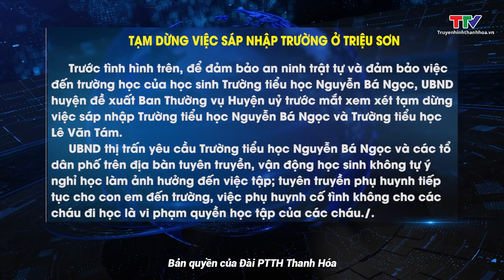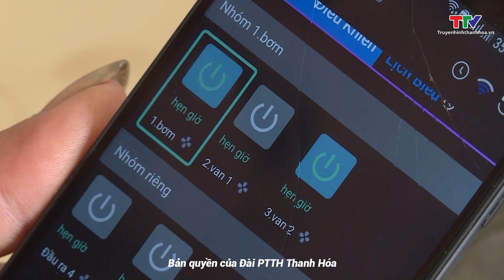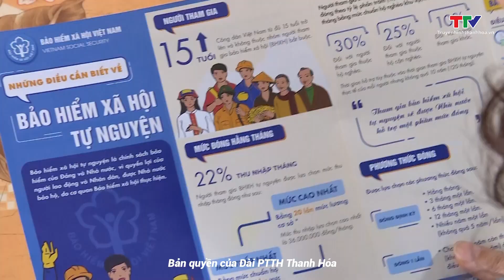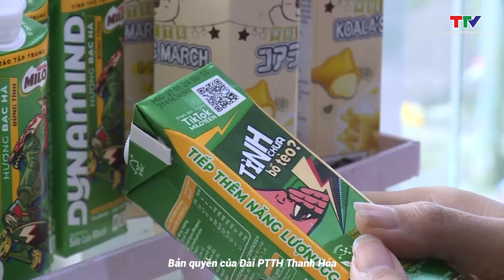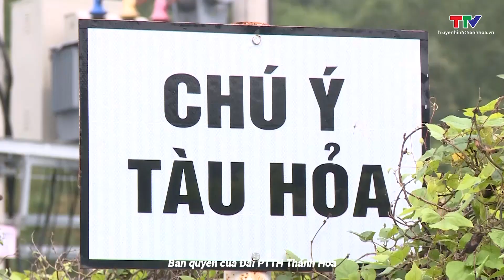Bản tin Thời sự 18h ngày 01/4/2024